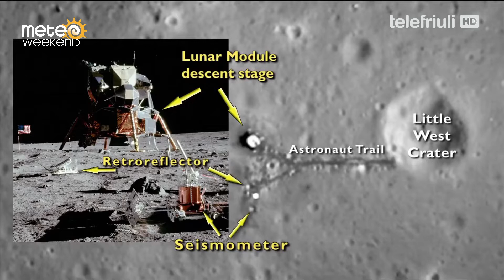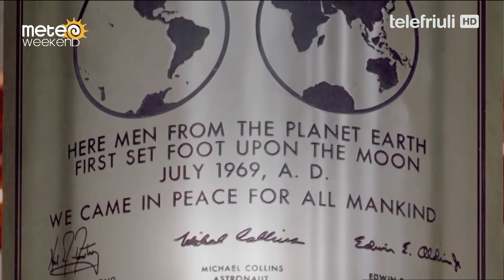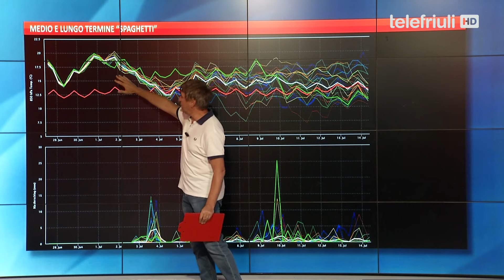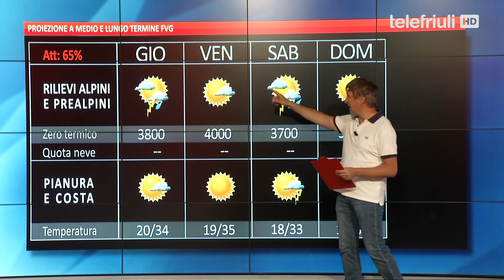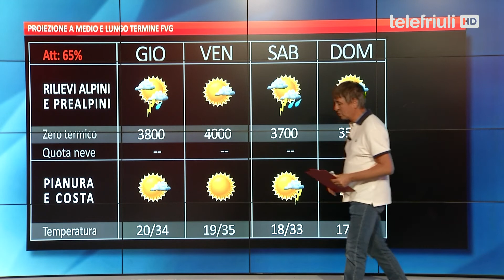Meteoweekend - 28 Giugno 2019